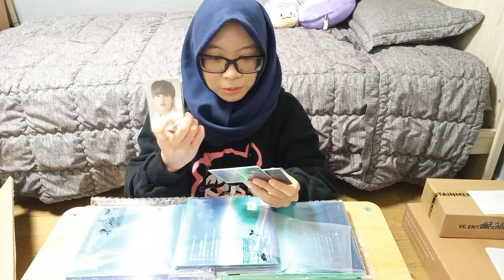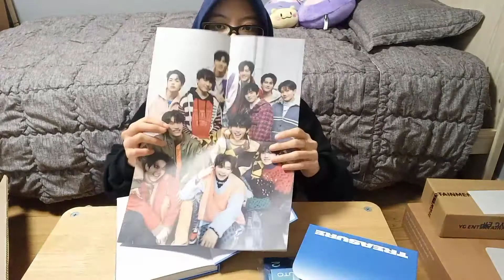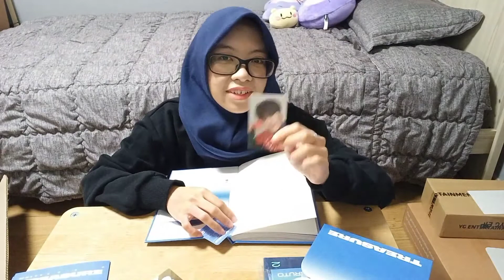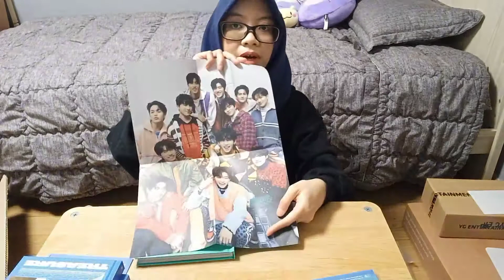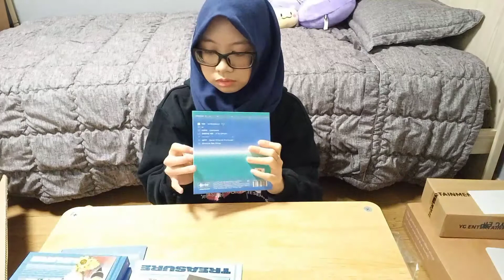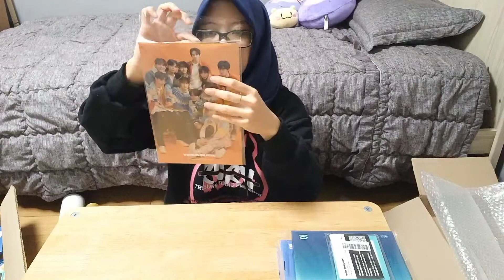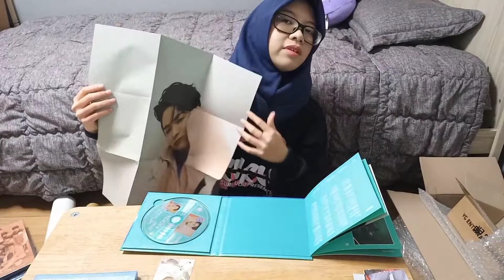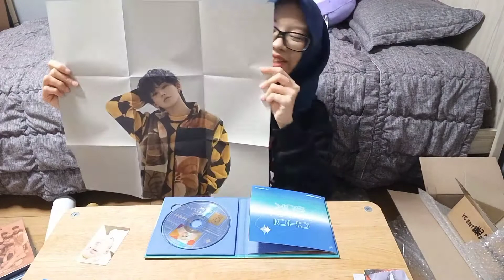TEUME VLOG: Unboxing Album Treasure The Second Step: Chapter One || Ktown4u, YGSelect, Weverse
Halo semuanya!
Di video kali ini aku mau unboxing album Treasure yang terbaru, The Second Step: Chapter One. Aku beli albumnya dari 3 web; Ktown4U, YG Select, dan Weverse Shop.